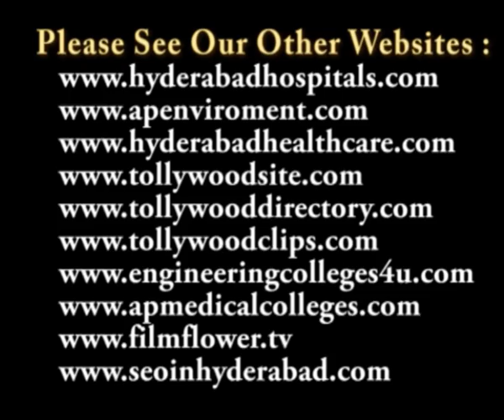Varsha Nallapa Raju Kuchipudi Dance Video 1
Varsha Nallapa Raju Kuchipudi Rangapravesham Staged at Ravindra Bharati